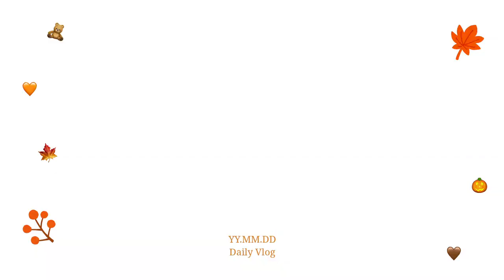ChildrenCartoon Viral ytupdate video nature green beauty journey relax entertainment queen masters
children's enjoy watching animals and pets cartoon character video's.
dog Happy playing with young lady with nature beauty